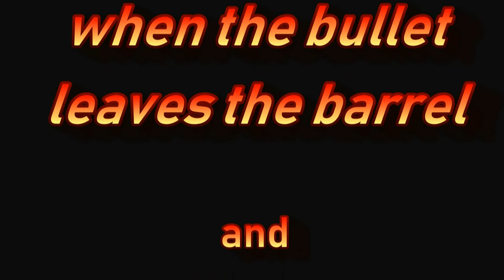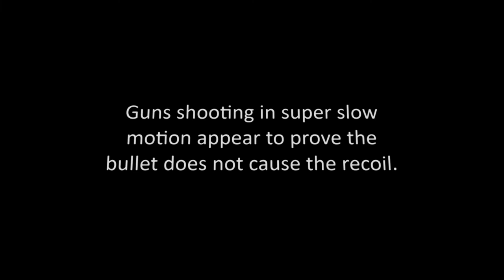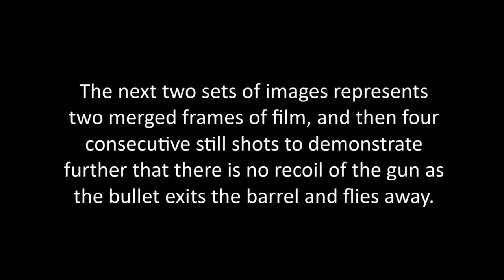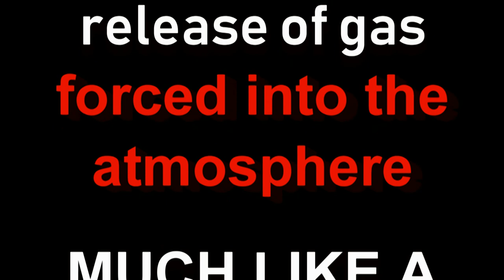(ultra SloMo) GUN RECOIL is atmosphere SMACKING back of barrel as it equalizes pressure inside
(goes to western gun firing clip that keeps repeating automatically) Clip of western gun firing starts at 222s time stamp What the NRA says is false and misleading: "RECOIL is caused by a SUDDEN RELEASE OF GAS forced into the atmosphere much like a rocket AFTER the bullet leaves the barrel." Recoil is NOT caused by a sudden release of gas into the atmosphere; this is NOT like a rocket (a rocket is like a blowtorch and you have continuous combustion); the only part that's true is that recoil occurs AFTER the bullet leaves the barrel, when it is LONG GONE!

The video title explains recoil: (ultra SloMo) GUN RECOIL is atmosphere SMACKING back of barrel as it equalizes pressure inside

new perspective
17 minutes ago
SG your crossbow bolt is a solid object, you CANNOT compare a solid to a gas for the sake of qualifying your mass to be able to have force applied to it... So you load your bolt and just as you pull the trigger it turns to GAS, wheres your momentum? Put this same situation in a VACUUM of 10^-17 Torr and you have a the same situation as firing ice cubes into the sun...

new perspective
10 hours ago
SG you do know that the effect of expanding plumes show the rocket is performing outside of optimum parameters. Nozzles are only as good as the AIR IT INHABITS LOL,... when a plume is under-expanded or over-expanded it is definitely not performing well, and this also proves that a rocket utterly relies upon air density or why have a nozzle at all or why design them for optimum operating altitude?

Below utterly states a rocket is designed around air pressure and nozzles are designed to match the optimum ambient air PRESSURE, and SPACE sg, has none...

I have shown you SG all the reasons using physics why a rocket cannot function in space,  you believe you see rockets go to space, but they can only go 25 km and are doomed to crittical over-expansion.

What happens in a plume depends on a number of factors: firstly a rocket nozzle is designed to optimise its thrust. To do this the nozzle must expand the high pressure combusted fuel to a low pressure exhaust at its exit plane – the maximum thrust is reached when the nozzle expands the combustion gases to the same pressure as the atmosphere outside the nozzle. Since the pressure in the atmosphere decreases dramatically for most of the launch the pressure at the nozzle exit is either higher or lower than the atmospheric pressure. This leads to an interesting phenomenon in the nozzle exit region plume. Since the plume is travelling at supersonic speeds relative to the external atmosphere the difference in pressure produces shockwaves and expansion waves which in turn form areas of afterburning combustion in the plume.

You can fool some of the people some of the time, but not all of the people all of the time...

CO.AG music
{Dark ambient background music - It’s time to finish the fight}